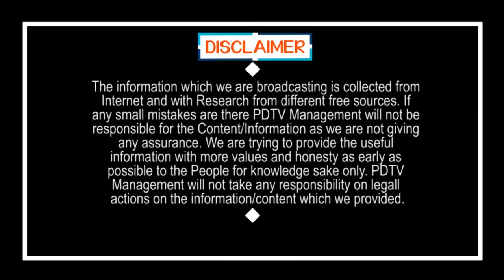Minister Peddireddy Reaction On Nimmagadda Orders | నిమ్మగడ్డా.. ఏం చేసుకుంటావో చేస్కో.. | PDTV News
నిమ్మగడ్డా.. ఏం చేసుకుంటావో చేస్కో..